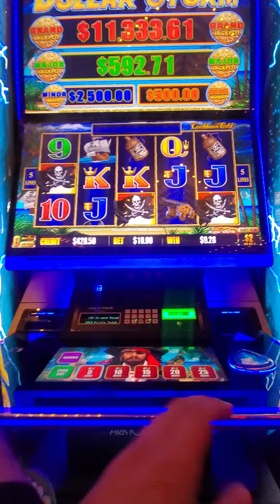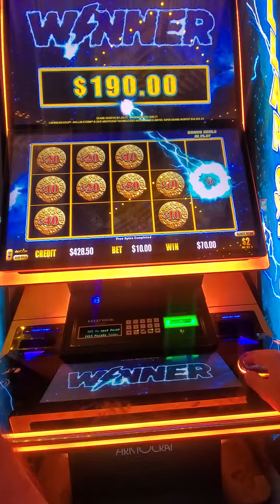Worst bonus ever?